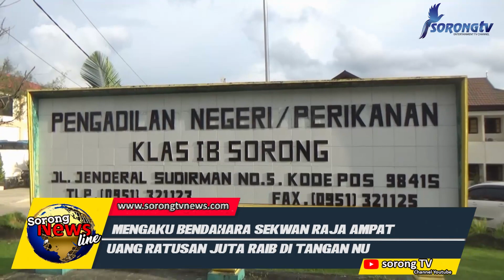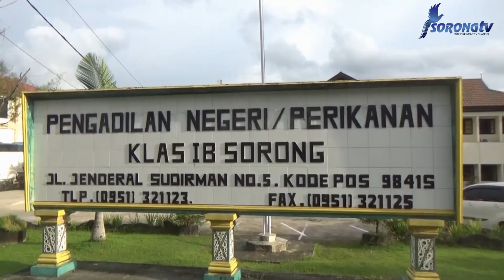MENGAKU BENDAHARA SEKWAN RAJA AMPAT UANG RATUSAN JUTA RAIB DITANGAN NU